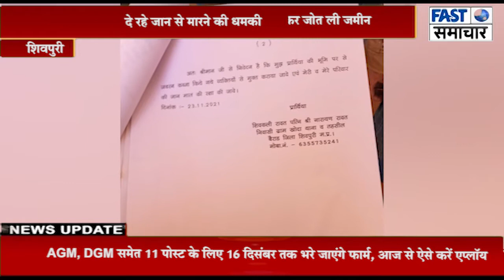साहब...! हमें बचाओ, गांव के रावतों ने जबरन कब्जाकर जोत ली जमीन, दे रहे जान से मारने की धमकी